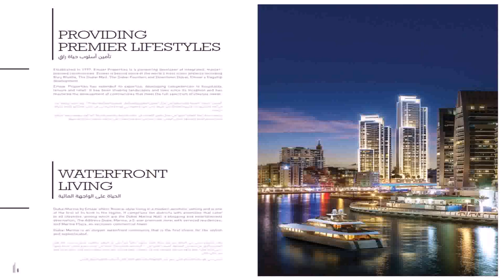5 Star Hotel Apartment In Dubai Marina - Gif Maker DaddyGif.com (see description)